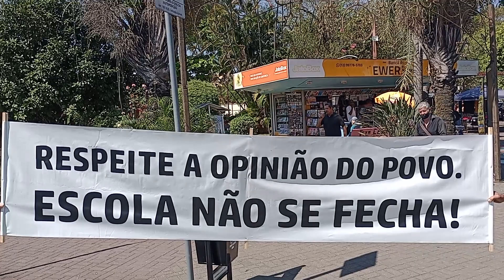Mais uma Escola será fechada em Cruzeiro-SP (3)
Pais indignados com a decisão do Prefeito de Cruzeiro-SP, Talles Gabriel, em Fechar a Escola Arnolfo Azevêdo.